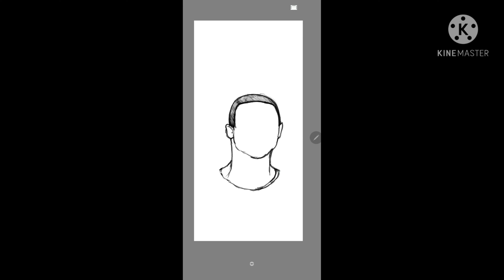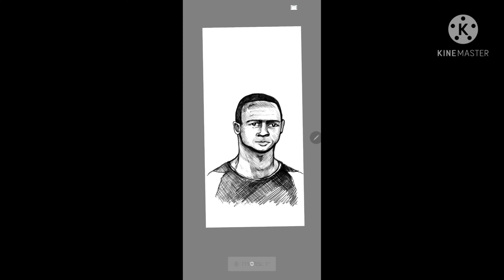레전드|| 파트리크 비에이라